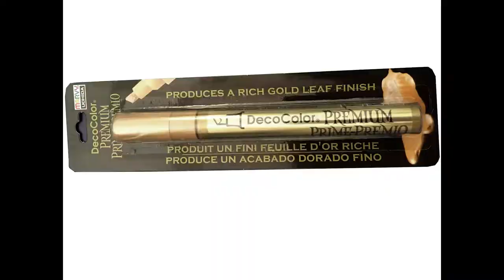Alice in Wonderland DIY / GOLD FRAME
Supplies:
Mirror  (Dollar Tree)
Gold Spray Paint  (any home improvement store)
Big Mirror  (99 Cents Only Store $3.99)
OPTIONAL:
Gold Leaf Paint Pen  (Michaels)

Sound Effect:  Welcome Logo 58595176 by valentinlanskoy